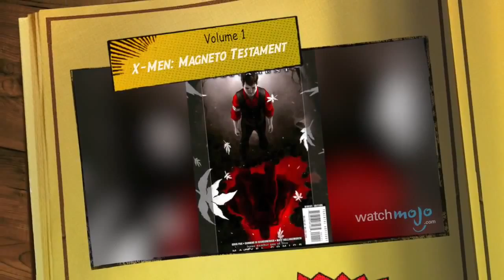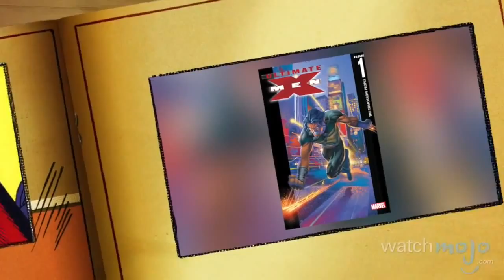Supervillain Origins Magneto Redux